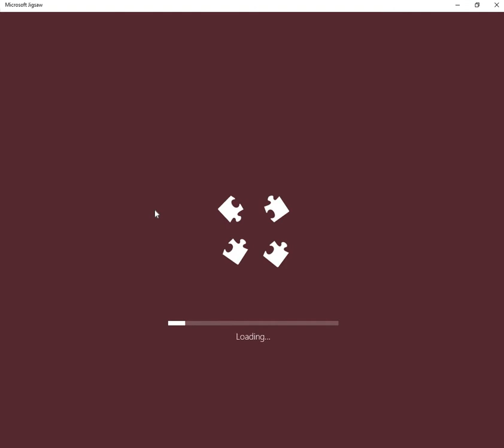Microsoft Jigsaw Classic wild animal Deer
Microsoft Jigsaw Classic 24 Pieces wild animal Deer
* To receive notifications of all that is new